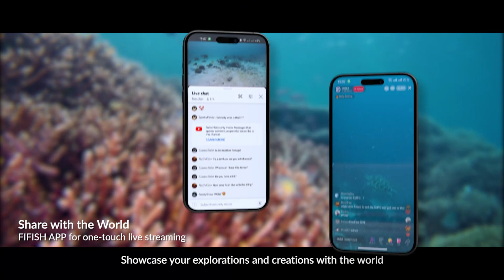FIFISH V EVO Evolution Through Imaging - 4K 60fps - full video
The new FIFISH V-EVO by QYSEA delivers 4K UHD video shooting at 60 frames per second, along with an ultra-wide 166-degree field of view. Reach new standards in underwater imaging, capturing powerful visuals both vivid and memorable. Optional robotic arm.

Underwater Australasia is the exclusive distributor for QYSEA products in Australia with full service, hire and warranty support,